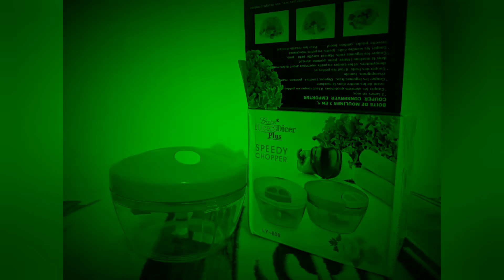e-Valuation: speedy chopper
A product review of Nicer Dicer speedy chopper which other treated also as a manual food processor.

MMSC Producer: Jewel Sico